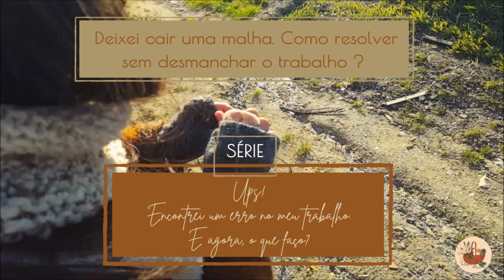Deixei cair uma malha. Como resolver sem desmanchar?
Neste vídeo mostro como voltar a colocar uma malha caída nas agulhas, sem teres que desmanchar todo o teu trabalho de tricot.

Este vídeo está agrupado a uma série de pequenos tutoriais de tricot: "Ups! Encontrei um erro no meu trabalho. E agora, o que faço?

Deixa o teu comentário! ;) Obrigada por veres!